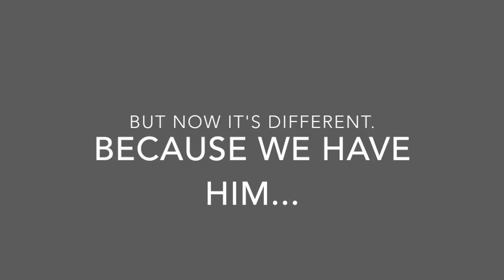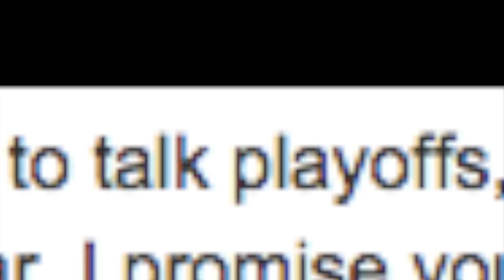2015 Chicago Cubs. Let's Go!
A hype video for the 2015 Chicago Cubs, because after all the drama, the trading, the dedication and hard work, THIS is OUR YEAR!